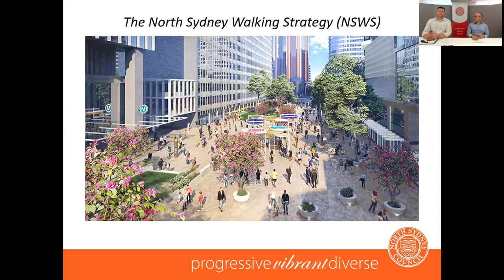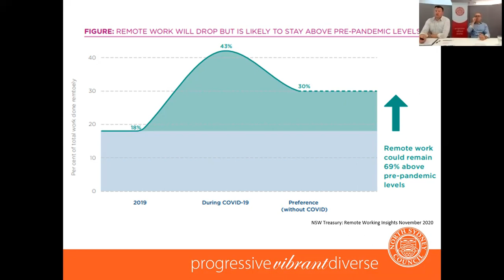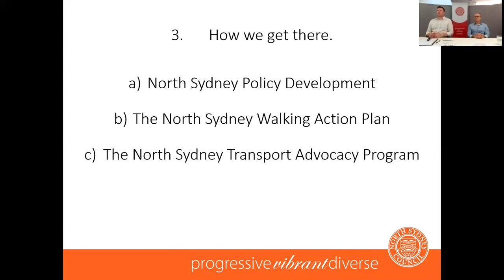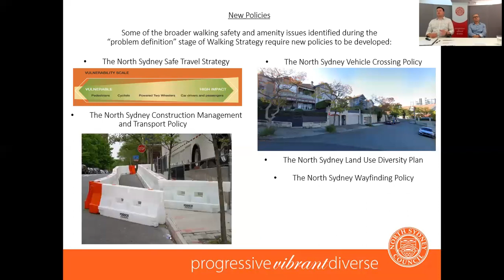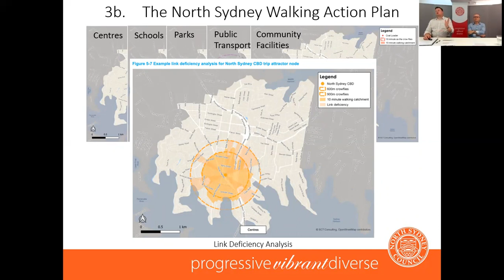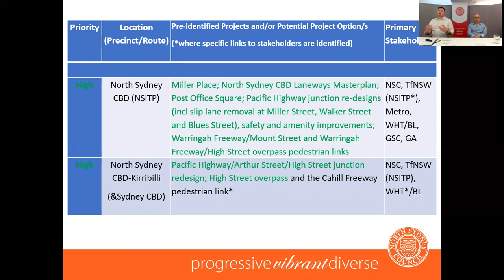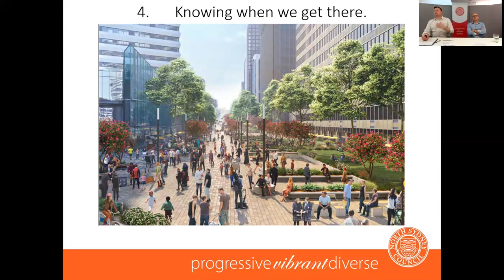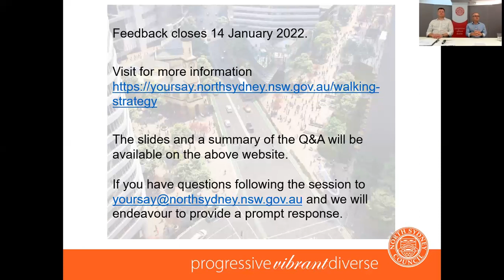North Sydney Walking Strategy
Walking, besides recreation, is an important part of the transport network. Almost everyone travelling to, from and around North Sydney will complete at least part of their journey on foot. For many residents and workers in North Sydney, a wide range of everyday needs can often be found within walking distance of home or work.